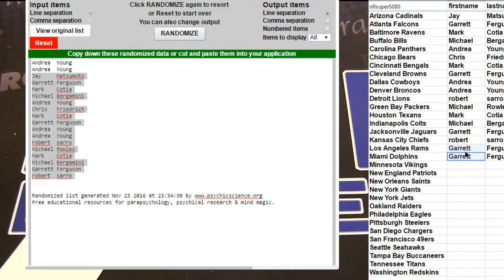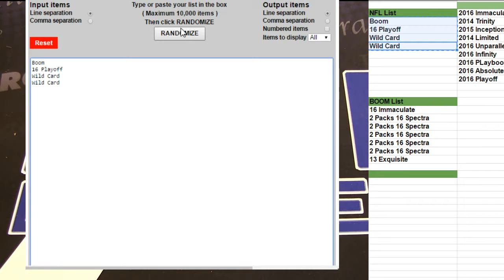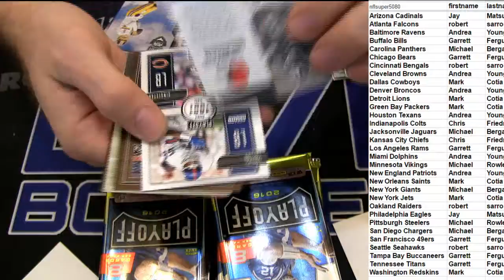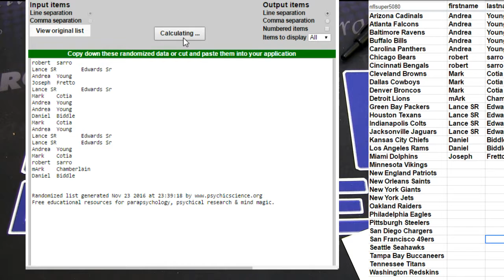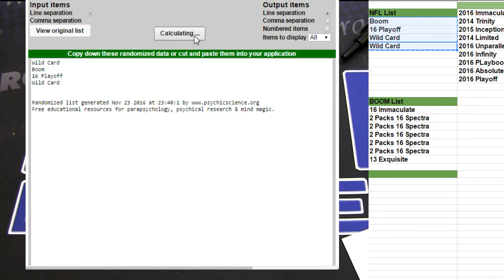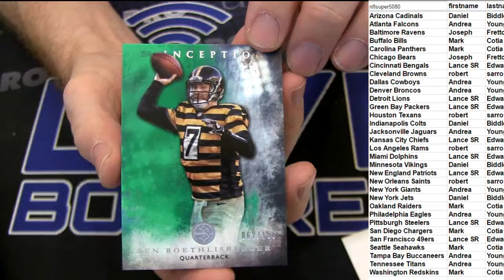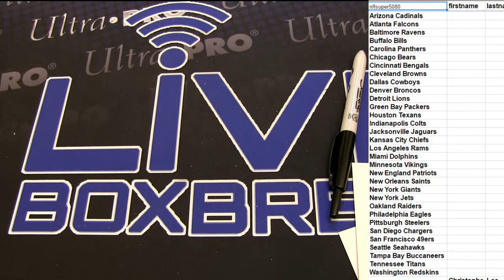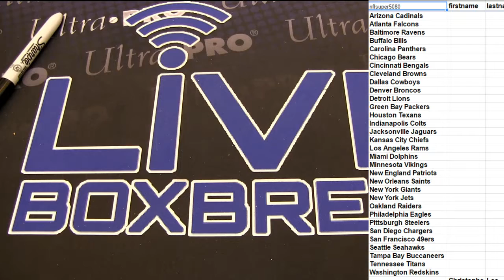NFL 5313 5315 LBB